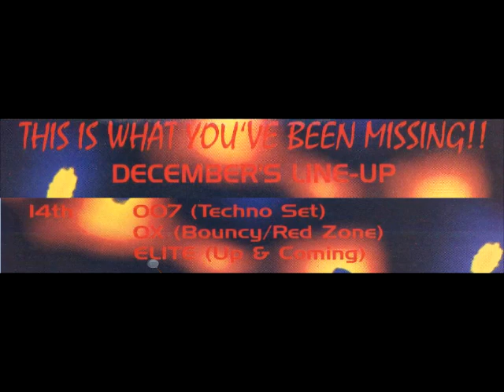DJ 007 Uprising 14 12 95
Full Set
Any uprising set 95-99 just ask and you shall receive
a massive thanks to Paul-O for allowing me to use the rights to these sets make sure to check his sound cloud for all his personal mix's

Also don't forget to support the scene if you like the tunes go to the raves and buy the CD's

This channel is strictly for classics